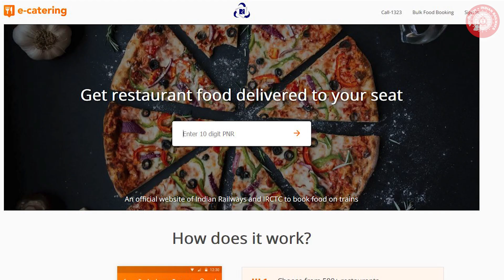E-Catering in Railways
भारतीय रेल की ई-कैटरिंग  सुविधा यात्रियों को सफर के दौरान उनकी सीट पर मनपसंद भोजन पहुंचा रही है।

यह सुविधा  लेने के लिए
🤳🏼 Food on Track मोबाइल ऐप
📞 1323 पर कॉल कर अपना खाना बुक कर सकते हैं